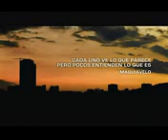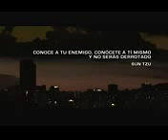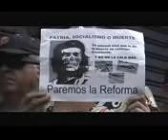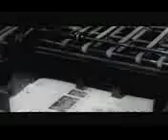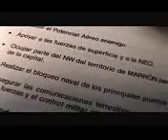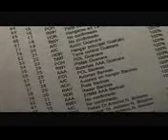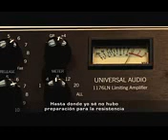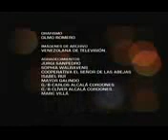TV DOCUMENTA Enjambre, las reglas han cambiado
Documental que narra sobre una de las nuevas estrategias del imperio como lo es la guerra de cuarta generacion o guerra de baja intensidad